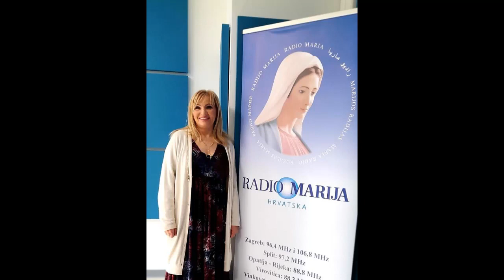Gordana Buljan Flander o stresu kod djece (Radio Marija,19.2.2021.)